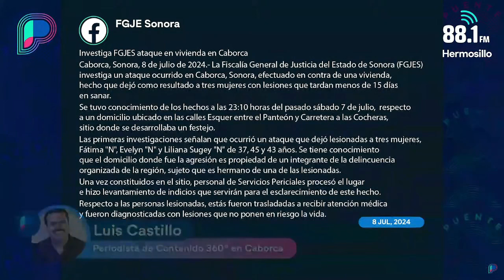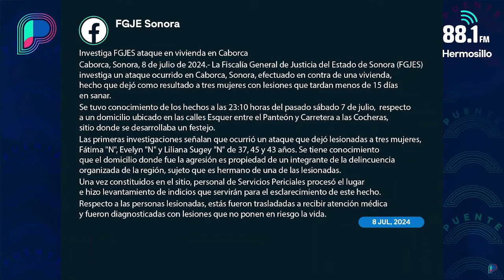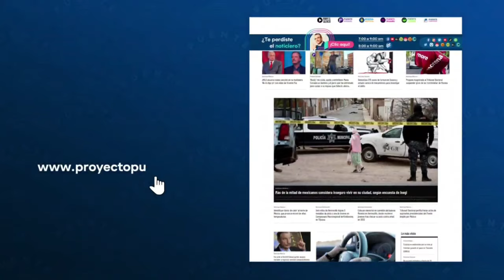Ataques con drones se suman a la ola de violencia en Caborca: periodista